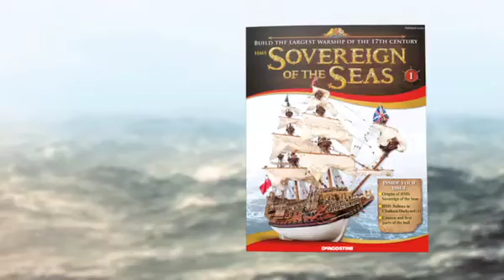De Agostini Sovereign of the Seas South Africa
- HMS Sovereign of the Seas is a new magazine and build-up collection comes with all the parts to build a stunning model of the most powerful warship of the 17thcentury. Launched in 1637, and also known as the infamous "Golden Devil", HMS Sovereign of the Seas was the largest vessel of her time.